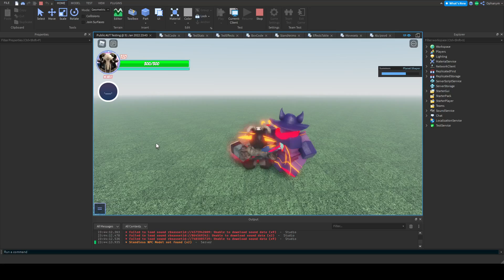A Universal Time - Planet//Shaper Rework (Pocket dimension Move, Sneak Peak)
Video Source to ihop#0001 From Aut team